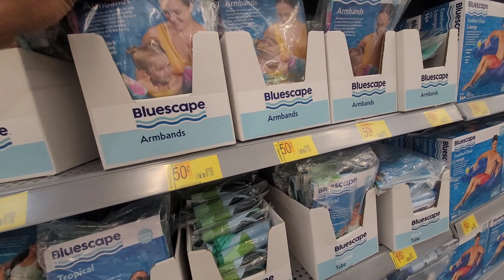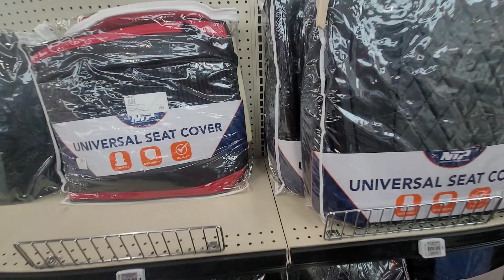TRIP TO TEXAS TO PICK UP MILODON OIL PAN AND RELAXATION AND BASS PRO SHOP SPRINGFIELD MO!!